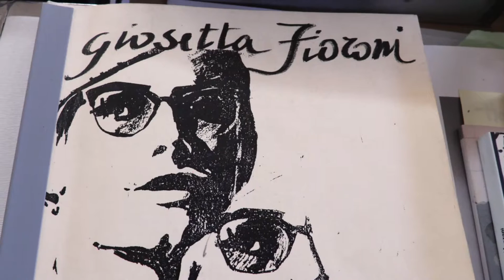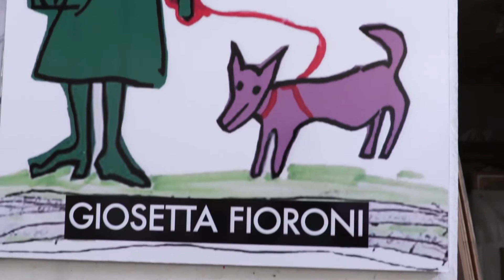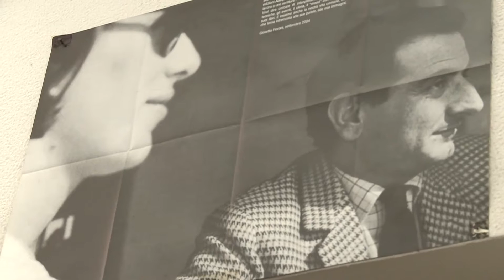Giosetta Fioroni – Premio Masi per la Civiltà Veneta 2016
Giosetta Fioroni entra nell’Albo del Premio “per essere artista visuale di fama internazionale, dalla straordinaria capacità di mescolare materiali e linguaggi diversi in uno stile magico e inconfondibile”.  Il Premio Masi include quest’anno nel suo palmares Giosetta Fioroni, Lorenzo Mattotti, Natalino Balasso, Roger Scruton e Ágnes Heller.

Giosetta Fioroni gets her Prize “for being an internationally famous visual artist, for her extraordinary capacity to mix materials and artistic languages in a magic and unmistakable style”. The XXXV Masi Prize this year has as its winners Giosetta Fioroni, Lorenzo Mattotti, Natalino Balasso, Roger Scruton e Ágnes Heller.